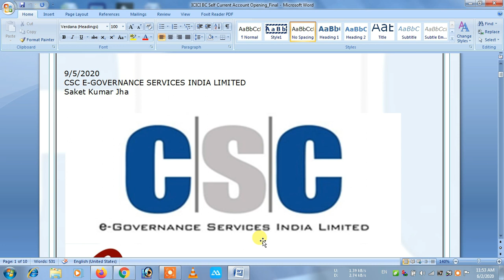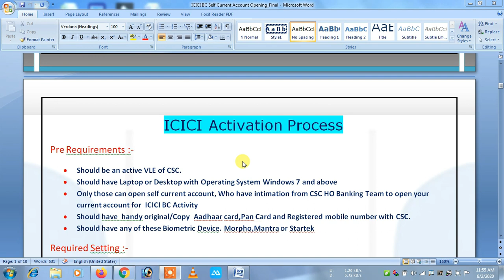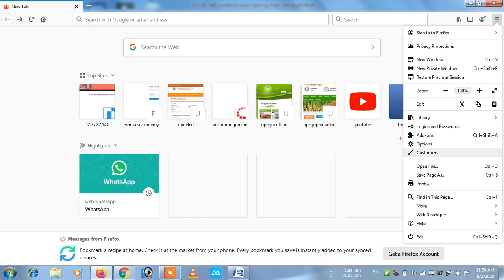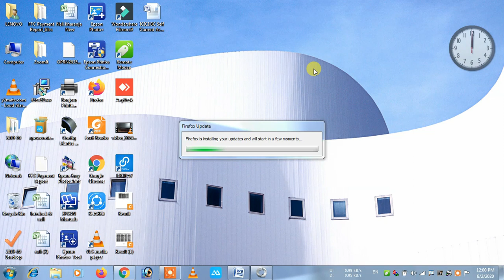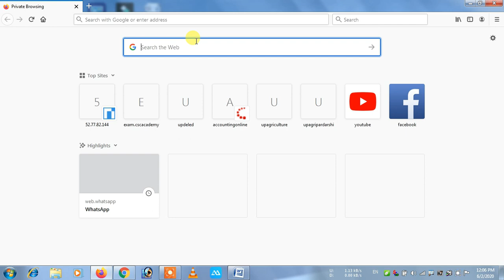icici bank bc ke liye mozilla firefox setting,browser setting for icici current account,kumar naveen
Hello Friends 🙏🙏🙏🙏🙏🙏🙏🙏🙏🙏🙏🙏🙏🙏🙏__🔴🔴🔴🔴🔴🔴🔴🔴🔴🔴🔴🔴🔴🔴🔴🔴🔴🔴🔴🔴
🔴🔴🔴🔴🔴🔴🔴🔴Hamare Channel Ke Is Naye Video Ko Dekhne Ke Liye Apka Bahut Bahut Dhanyvaad🙏🙏🙏🙏🙏🙏🙏🙏🙏🙏
Hamare is Youtube channel 🔴🔴🔴🔴POOR TO RICH🔴🔴🔴🔴 par apko technology se related video jaise @📱app review💻product review☎software📷hardware🎥printer🎞💾csc📺cms💿online information⚙job aadi aadi milenge🔴🔴🔴🔴🔴🔴🔴🔴🔴🔴🔴🔴👇👇👇👇👇👇👇👇👇👇👇👇👇👇👇👇👇👇👇👇👇👇👇👇🔴🔴🔴🔴🔴🔴🔴🔴🔴🔴🔴🔴
🔴🔴🔴🔴To Yadi aap is tarah ke video hamesa dekte rahna chahte hai to aap hamare channel ko 🔴🔴🔴🔴SUBSCRIBE🔴🔴🔴🔴 kar le⌛⌛⌛⌛⌛⌛aur Notification ke 🔔🔔🔔 Bell 🔔🔔🔔 ko bhi daba le---jisse ki aap hamare aage aane vale videos ki notification ko pate rahenge 🔴🔴🔴🔴🔴🔴🔴🔴🔴🔴🔴🏆🏆🏆🏆🏆🏆🏆🏆🏆🏆🏆🏆🏆🏆🏆🏆🏆🏆🏆🏆

🔴🔴🔴🔴Regards@@@@@@@@@@@@@@@@@@@🔴🔴🔴🔴🔴🔴🔴🔴🔴🔴🔴🔴🔴🔴🔴🔴🔴
🔴🔴🔴🔴🔴🔴🔴🔴🔴🔴🔴🔴#Naveen Verma##🔴🔴🔴🔴🔴🔴🔴🔴🔴🔴🔴🔴🔴🔴🔴🔴🔴🔴🔴🔴